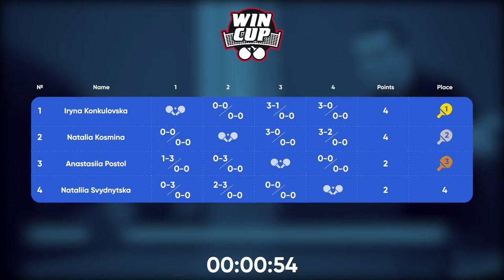14:30 Natalia Kosmina - Nataliia Svydnytska West 3 WIN CUP 16.04.2024 | TABLE TENNIS WINCUP